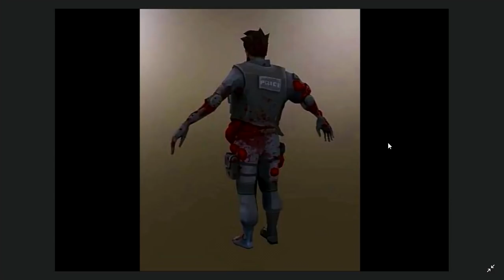VAZOU IMAGEM do NOVO BOSS ATUALIZAÇÃO 1.9.5 - LAST DAY ON EARTH SURVIVAL